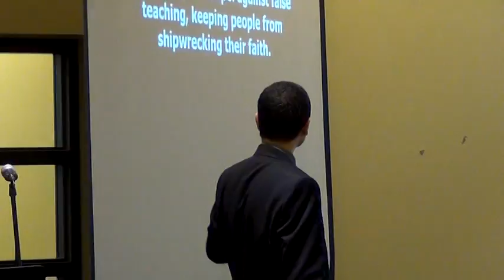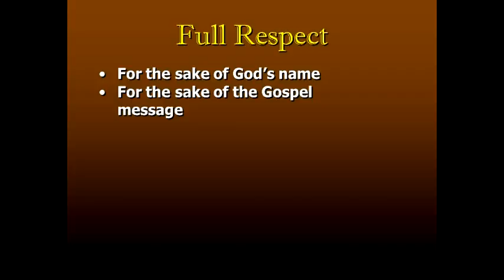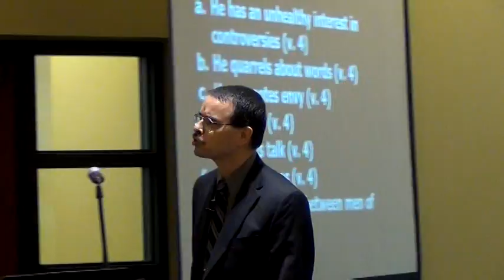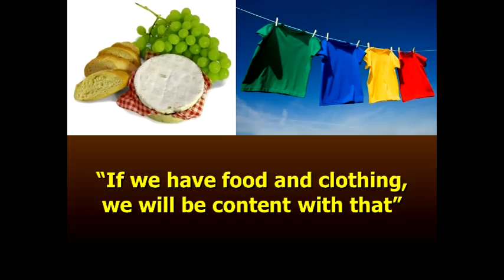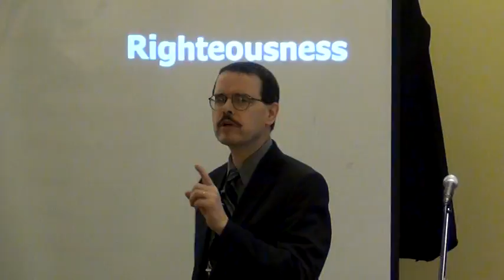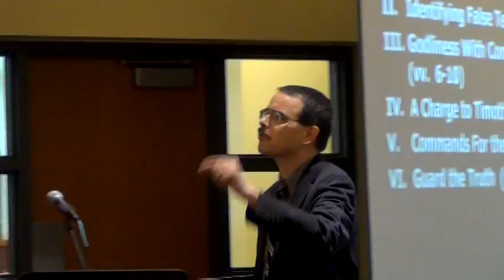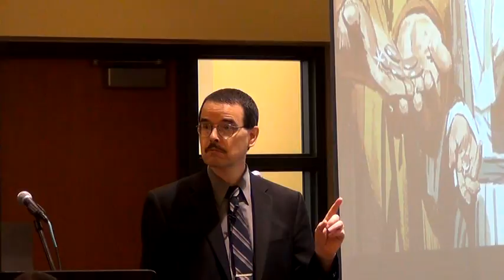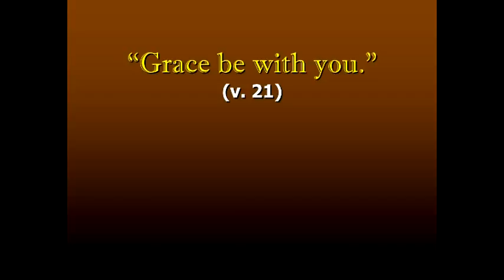1 Timothy, Part 6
Sermon from January 3, 2016